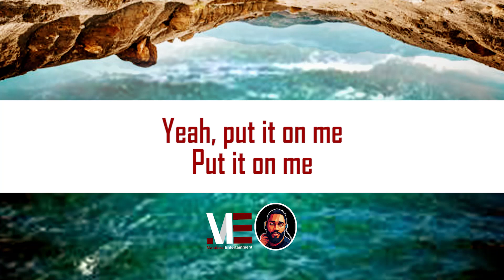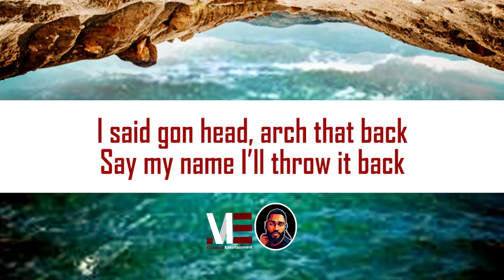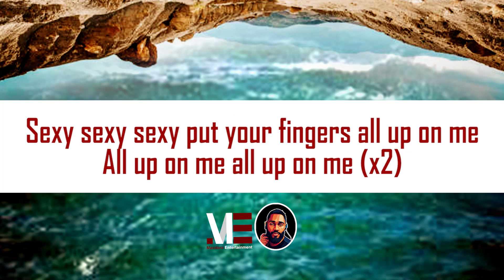Afro B Ft. Nosike – Sexy Sexy (Official Lyric Video)